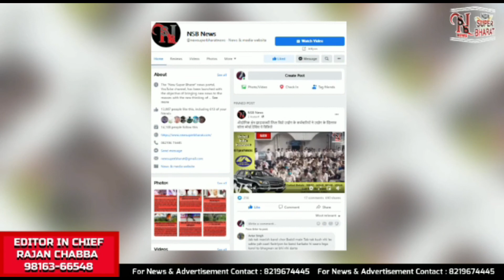Evening Updates |NewSuperBharat News || NSB NEWS || Himachal News | Himachal Pradesh| 109 day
NsbNewsBulletin |
New Super Bharat |
NewSuperBharat |
HIMACHAL NEWS UPDATE |
HimachalNewsUpdate
AajKiVisheshKhabren|
HP NEWS |
HpNews
HimachalNews |
SAMACHAR |

हिमाचल खबर
खबर हिमाचल
हिमाचल न्यूज़